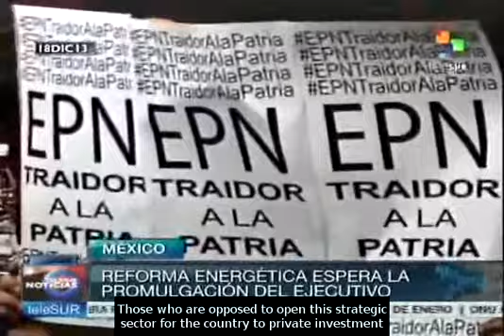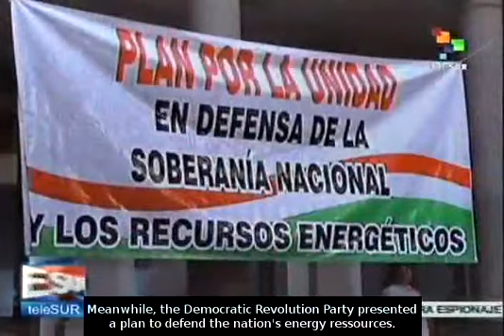Mexico: Peña Nieto to issue energy reform on Friday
In Mexico, the energy reform promoted by President Enrique Pena Nieto was declared constitutionally valid.  Thursday, during his visit to Turkey, the Mexican President announced that he will issue this measure on Friday.  The left-wing expressed its rejection of the initiative. teleSUR